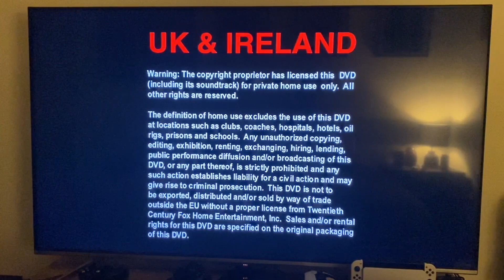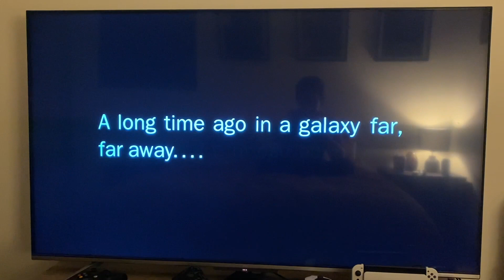Opening to Star Wars: Episode IV - A New Hope 2004 DVD Australia (Tatooine)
1 Uk & Ireland Warning Screen
2 Australia Warning Screen
3 DVD Menu
4 20th Century Fox Home Entertainment Logo
5 THX Logo
6 20th Century Fox Logo
7 Lucasfilm Logo

Star Wars is Own by Disney